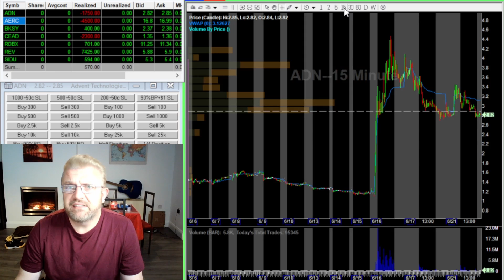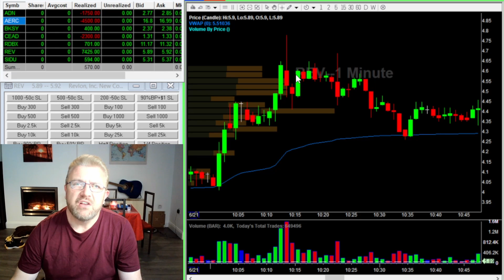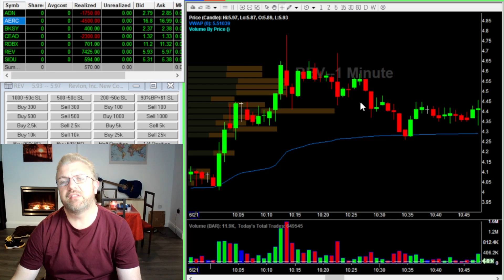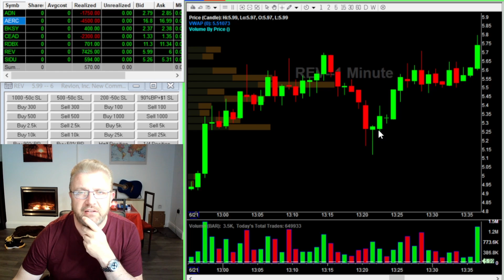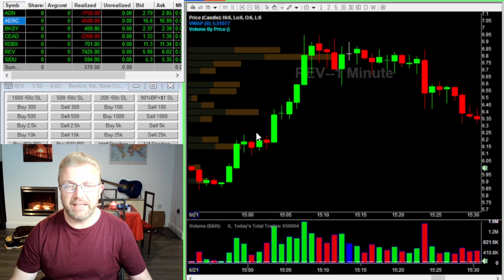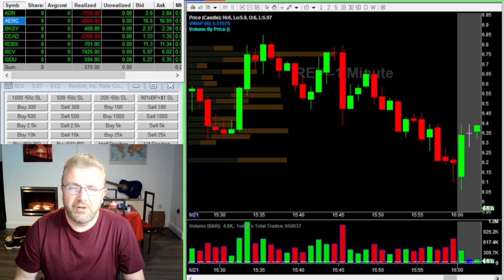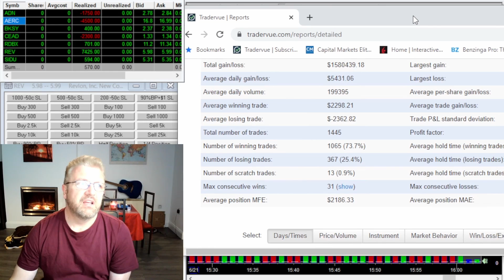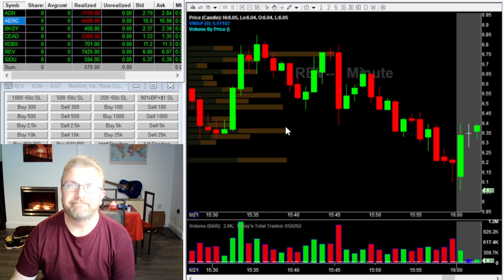Day Trade With Tony Trade Recap $AERC, $RDBX, $ADN, $SIDU, BKSY, $CEAD & $REV For Small GREEN Day.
Here are the tools I use to trade:

To Find Stocks To Trade I use Benzinga Scanners & Trade Alerts.

Learn to trade STOCKS and SHARES with a Fully funded Active account up to $80,000 and profit share!

Learn to trade CRYPTO with a Fully funded Active account up to $60,000 and profit share!

Chart And Track The Markets Like The Professionals Do With Tradingview